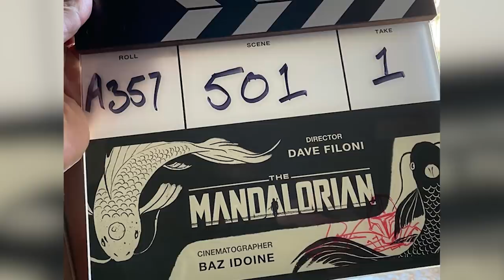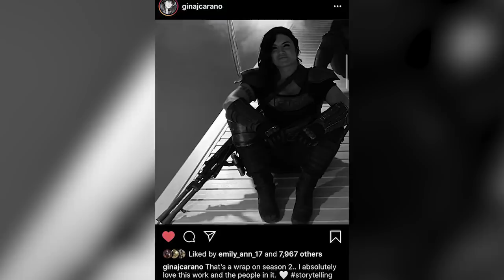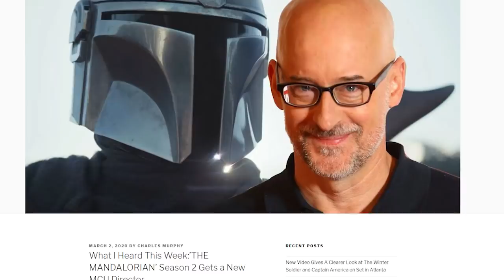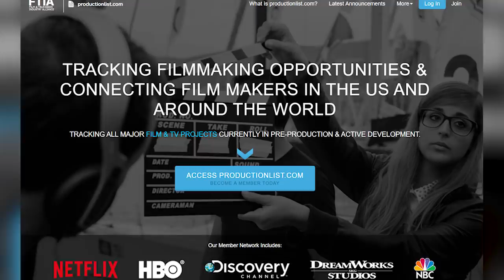Importantes Noticias de Mandalorian y Cassian Andor – Star Wars -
Descubre las ultimas noticias sobre las series de Star Wars con respecto de The Mandalorian en su temporada 2 y Cassian Andor a producirse en 2020. Algo donde hablamos de todo el futuro de Star Wars con lo que se sabe de estas dos series que tendrán un importante desarrollo durante el segundo semestre de 2020 y que sobre todo Mandalorian terminará marcando mucho del destino futuro con Star Wars en la siguiente década.

23 Cosas que NO Viste del Capítulo 4 de Clone Wars - Easter Eggs y Curiosidades Temporada 7

¿Qué piensas de toda esta situación con el futuro de Star Wars? Aquí un video que seguro te interesará: ¡Se Revela Cómo Kylo Ren Visitó el Castillo de Darth Vader en Mustafar!
Una historia donde hablamos de las ultimas noticias de la producción de la serie del Mandalorian en su temporada 2 con Din Djarin y Cara Dune, al igual que el regreso de Diego Luna con Cassian Andor dentro de las nuevas series de Star Wars en Disney +.